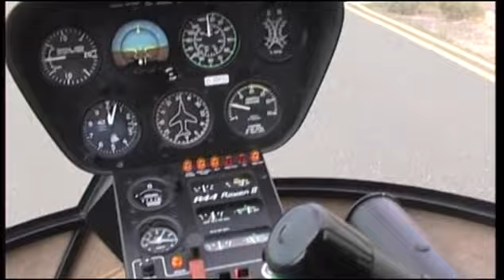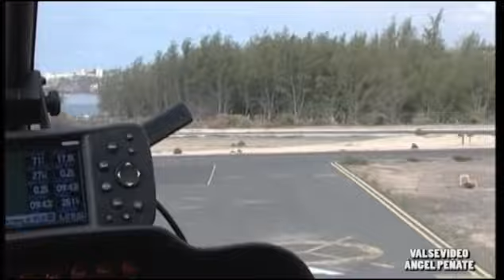VALSEQUILLO A VISTA DE PAJARO.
Documental donde se aprecia un poco de Valsequillo de Gran Canaria y algunos de sus Barrios.